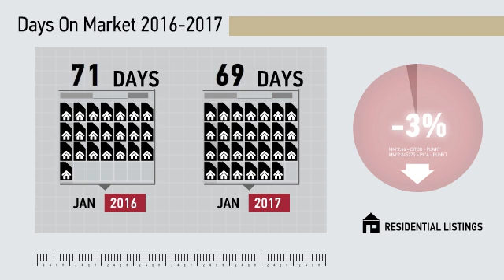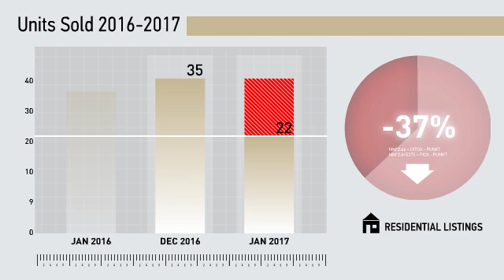New Haven Single Family,CT, Real Estate Market Update from Higgins Group,February, 2017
Higgins Group Video Update recapping market activity within New Haven Single Family, CT, during the month of February, 2017